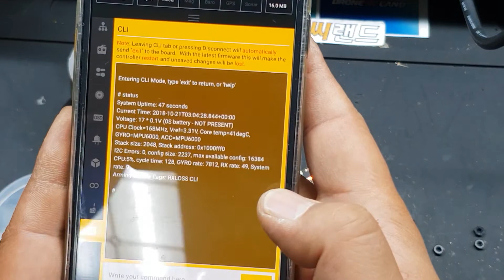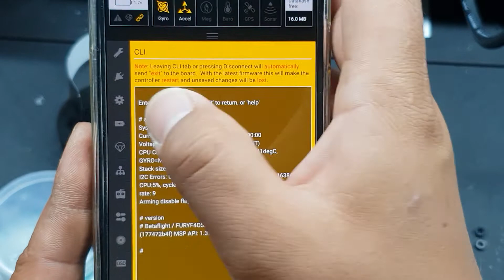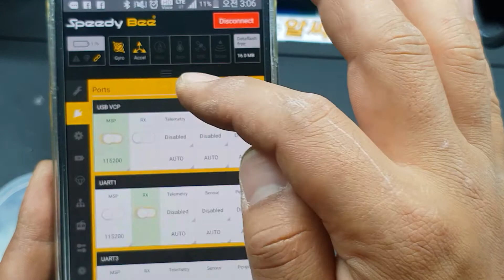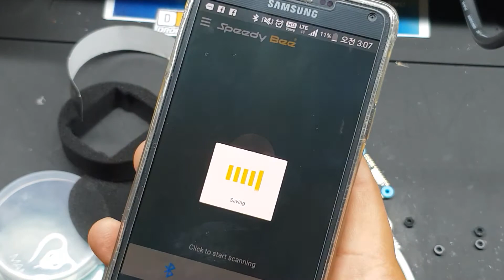Great price and quality!! MAMBA stack!!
This is nice quality and package FC & ESC Stack !
And amazing price.